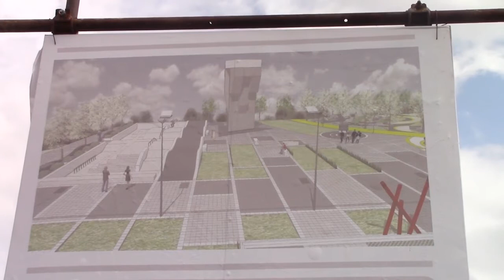Izgradnja Adrenalin parka 13.09.2017.